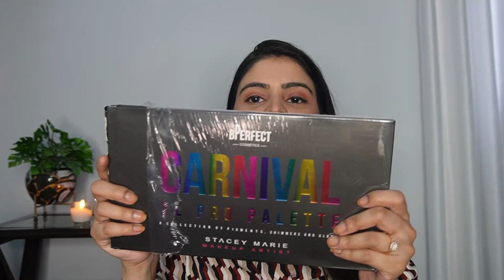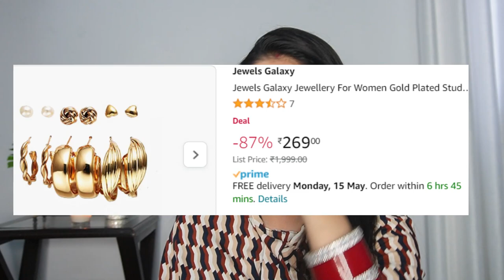Amazon Sale Haul // Lenses Collection, Makeup Deals, Summer Beauty Deals | Kashika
Batiste Instant Hair Refresh Dry Shampoo

Colorbar Remover Wipes

FACES CANADA Fresh Clean Glow Makeup Remover Wipes

PEE BUDDY Toilet Seat Sanitizer Spray, Lavender

Freshlook OneDay - Daily Disposable Color Contact Lenses

O-LENS 1Day Russian Smoky Brown - Coloured Contact Lens:

Bausch & Lomb Iconnect Contact Lens - 6 Pieces:

Sebamed Clear Face Care Gel:

Bioderma Photoderm Aquafluide Sunscreen SPF 50+ Claire - Sun Active Defense

AYA Waterproof Long Lasting Smudge Transfer proof Liquid Eye Makeup Eyeliner

Carnival Eyeshadow Palette | Stacey Marie Carnival XL Pro Palette:

Jewels Galaxy Jewellery

Shining Diva Fashion 18 pairs Combo Set:

Plum: Kashika15
Dot&Key: Kashika15
E'clat: Kashika20
Qurez: Kashika15
MARS Cosmetics: Kashika10
DermaCo: Kashika2022
Dr.Sheth: Kashika20
Aqualogica: Kashika20